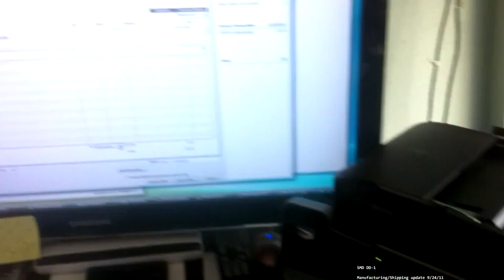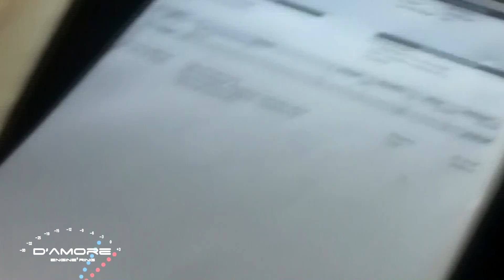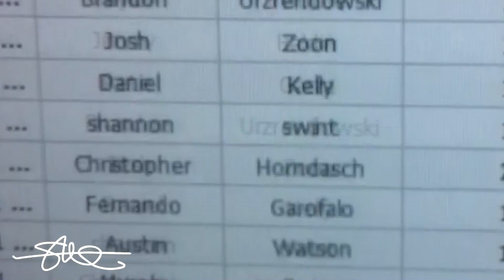SHIPPING LIKE CRAZY! SMD DISTORTION DETECTOR DD-1 MANUFACTURING UPDATE 9-24-11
A little update to let everyone who ordered know what is going on! Over the course of last week, we shipped out over 70 orders.  They are arriving in increments and going out as fast as i get them.  Today, we are shipping out another 80, i am expecting another 100 by Monday.  Depending on what time i get them, they might go out the same day or tuesday at the latest.  If you ordered, thanks for your patience, they are on the way!  Watch your email inbox for your tracking number!

YOUR NAME WONT SHOW UP IN QUICKBOOKS AND I CANT SEE IT UNLESS I DIG YOUR NAME UP! THANKS!

Some of you might be asking "WHAT is a DD-1"?

The SMD DD-1 is a product the car audio world has been missing since its existence. How many people do you know that actually set their gains PROPERLY in your lifetime? Unless you are deep in the car audio profession, the answer is most likely NONE of them. Even then, i would say 80% of car audio shops don't even use an O-scope to set gains after an install. Anybody who claims to use their ears, is just guessing. I would not want to pay for an install, if my installer is just guessing. With the DD-1, you or your installer will never have to guess again. Its fast, easy, and accurate, even against a $7,000 Analyzer.

DUE TO HIGH DEMAND PLEASE READ BELOW

If you are a potential customer, please allow 3-4 weeks for delivery, but it can be as soon as 2. and if they are in stock (soon, sometime in September 2011) they will go out the following day of the order.

*** Ever wonder how to set your amp gains properly? We now have a hassle free solution and anyone can set them like a pro! The SMD Distortion Detector DD-1 is the answer! This is not just an alternative to an Oscilloscope. It does not just detect clipping, it detects DISTORTION. Even a clean, unclipped signal can contain distortion. This device will sniff it out. Once you have set your gains with proper "overlap", you will notice your system sounds better then ever and may even be louder! Remember, the gain setting is NOT a volume knob, it is there to match the signal input to the head units output so you can reach maximum clean power as the deck is reaching its own maximum output.
Use tracks ranging from 0db to -15 db (included on the disc) to set your gain overlaps according to the way you play your system. Detailed instructions will be included of course and i promise you this is EASY. EVERY serious installer should have one of these. Search youtube to see what the first "beta" testers are saying about this product.

with an expected ship date of 3 weeks from the time of your order, at least until we get caught up with the first large wave of orders that wiped us out in the first 3 weeks! Please stay patient if you ordered one, i absolutely cannot wait to ship it to you so as soon as yours is ready, it will be on its way!

If you are unsure how to use this product, visit the site and download the installation manual today, it is good readin' if you are interested in this product and want to know more before you buy.

- i will for sure tweet the message when we get more!

and join today!!

hit the "like" button!